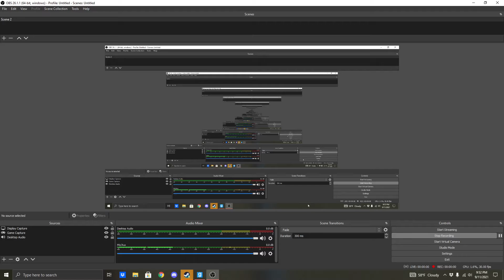JD power awards 2033